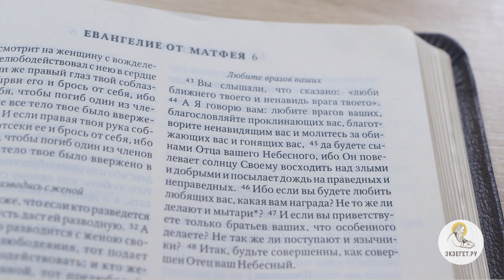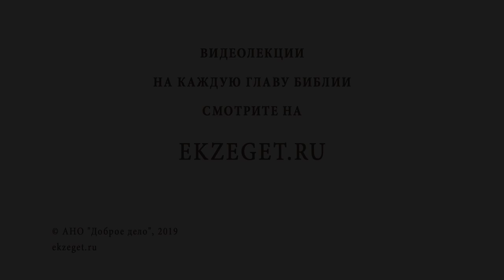Что такое любовь ? Библия отвечает. Иеромонах Андроник (Пантак)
В сегодняшнем видео вместе с иеромонахом Андроником (Пантаком) отвечаем на вопрос: "Что такое любовь?"
Будут затронуты следующие темы:

🔸О Любви. Что понимается под этим в русском языке?
🔸О том, как правильно любить.
🔸Толкование слова "любовь" в Новом Завете.
🔸О смысле слова "любить", который вкладывает в него Господь.
🔸Что требует от нас Господь и насколько это выполнимо для человека?
🔸О двух ступенях любви.
🔸О любви к себе и ближнему.
🔸Лайфхак "как правильно любить себя".
🔸О делах любви и формировании добродетели.
🔸Толкование гимна любви Апостола Павла.